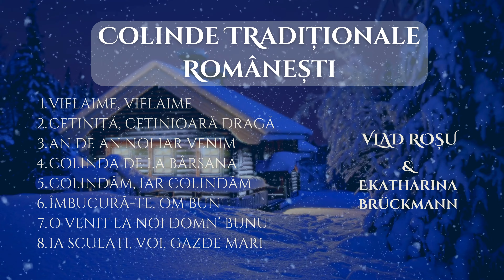COLAJ Colinde 2023 - Vlad Roșu & Ekatharina Brückmann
Arhidiacon VLAD ROȘU

Nu copiați și nu repostați acest videoclip.

Muzică și Text: Melodie tradițională (1, 2, 6, 8), Pr. Cristian Alexandru (4, 7) Suzana Vlad (5), George Jerdea (3)
Instrumentație: Ionut Lucian
Vioara: Flaviu Dan
Fluier și Taragot: Ciprian Poenar
Acordeon: Ovidiu Szilaghi
Sunet și mixaj: Ionuț Lucian

Conținut:

00:00 – Viflaime, Viflaime
03:03 – Cetiniță, cetinioară dragă
07:28 – An de an, noi iar venim
11:00 – Colinda de la Bârsana
13:40 – Colindăm, noi colindăm
18:49 – Îmbucură-te, om bun
21:28 – O venit la noi Domn' Bunu
27:18 – Ia sculați, voi, gazde mari